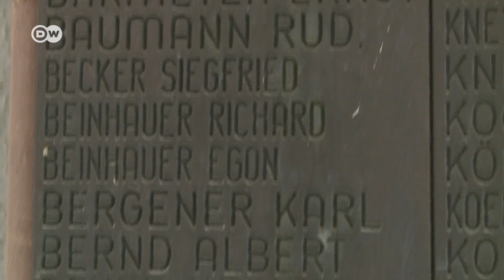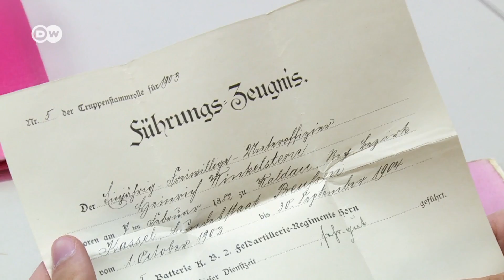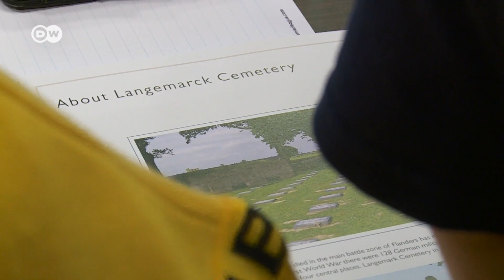100 years after World War I | DW Documentary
One hundred years have passed since the end of World War I. To keep the memory of it alive, young people can volunteer for what's known as the Peace Service. DW followed a group of high-school students from Kassel who took part.

The World War I project will keep the students busy for one year. Rebecca Böhmer and Christoph Sentis are two high school students from Kassel who have volunteered to research the story of a soldier, who used to go to their school before becoming a soldier and falling in the war.

A highlight of the project will be the "Last Post" ceremony in Ypres, where the two Germans will meet students from other European countries. The teenagers have learned to understand why Germans refer to World War I as the "Urkatastrophe," meaning original catastrophe, and why the president of the European Commission Jean-Claude Juncker said: "Whoever doubts Europe, whoever despairs of Europe, should visit its military cemeteries."
A report by Gerlind Vollmer.